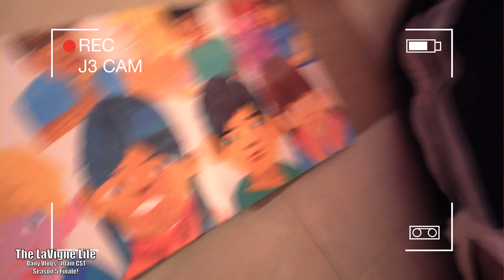BIG ACCOMPLISHMENT!!! #500 | The LaVigne Life Season 5 FINALE | 4K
Welcome to The LaVigne Life, Like the video, & Read the Comments!

Outro Music Remix By:
Yonnick Hackshaw | New York, NY